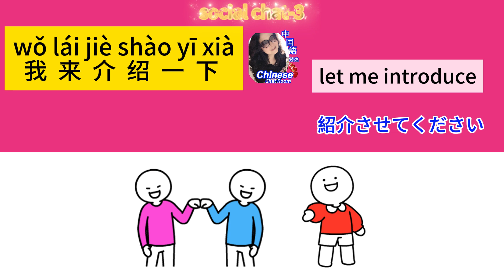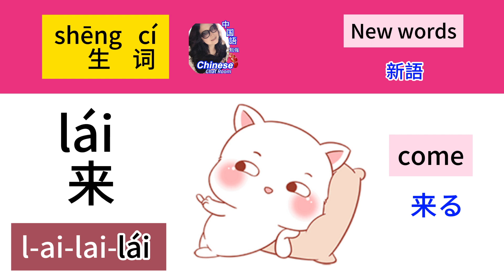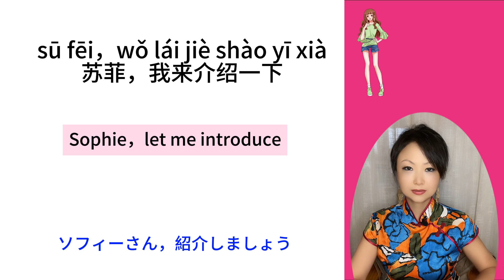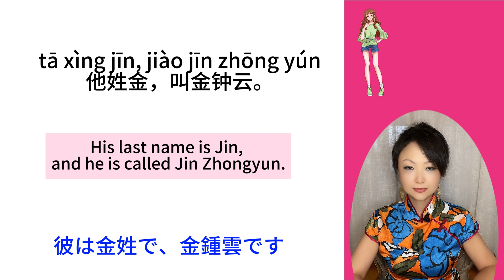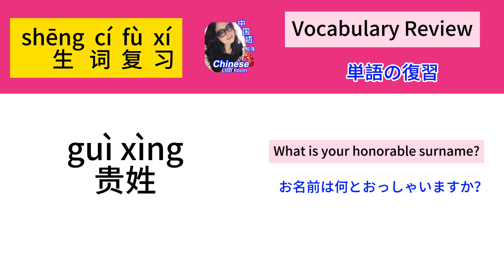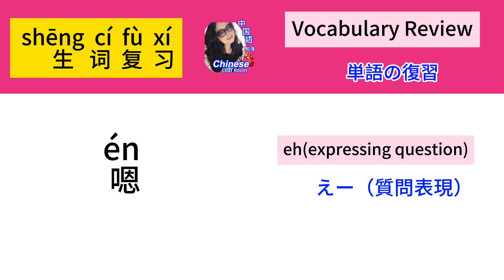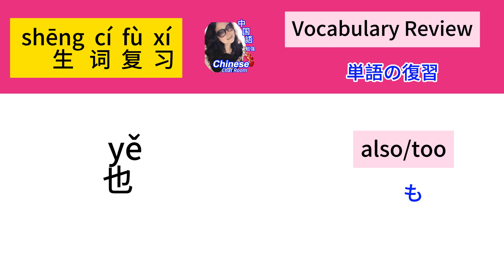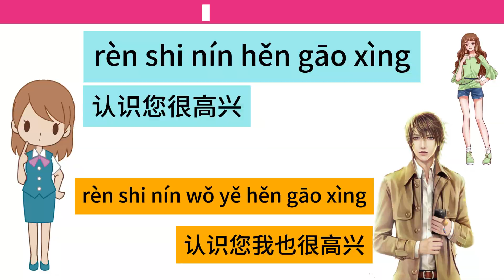Learn Chinese--let me introduce- -紹介しましょう----Social Chat 3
Learn Chinese中国語勉強 @applechen4969 AppleのChinese Chat Room中国語チャット